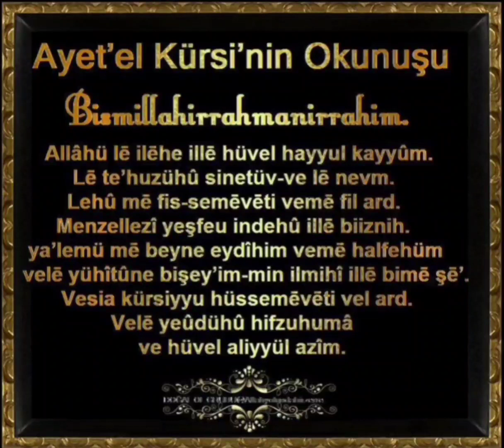AYETEL KÜRSİ Dinle Evine huzur mutluluk bereket gelsin..